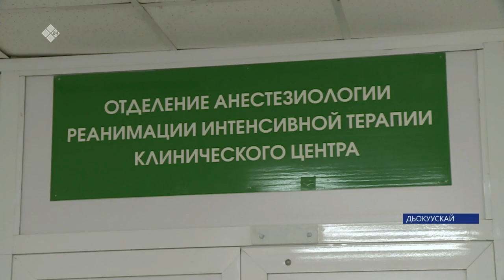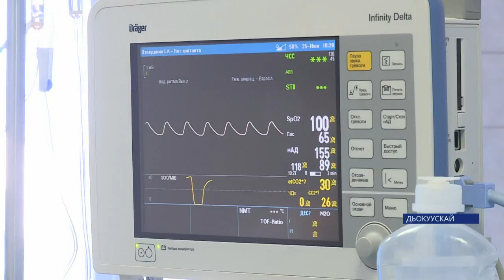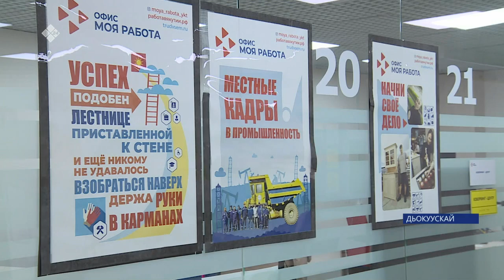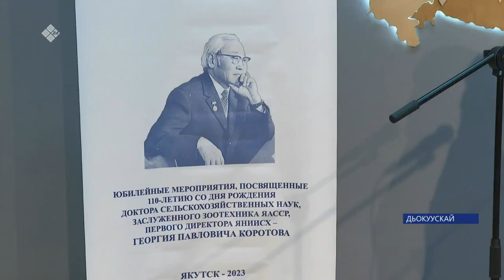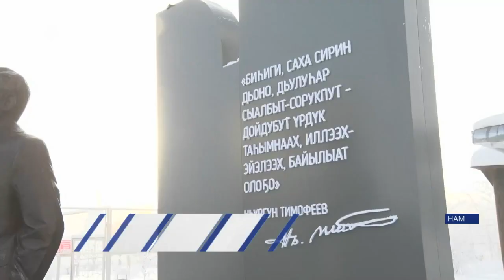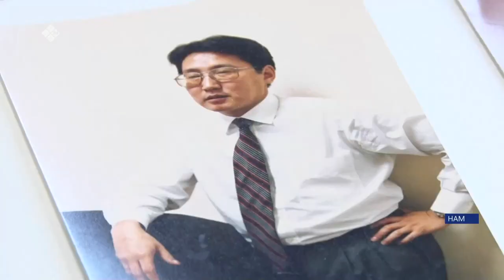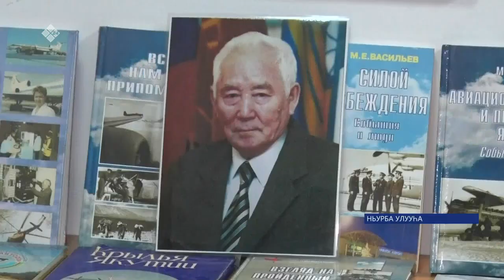«Саха сирэ» информационнай биэрии. Олунньу ыйын 08 күнэ 13:30